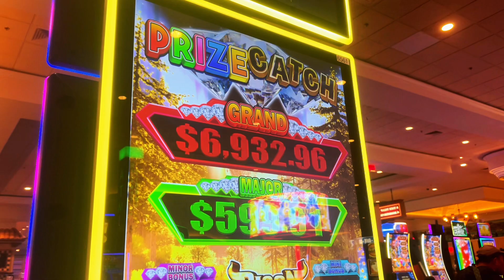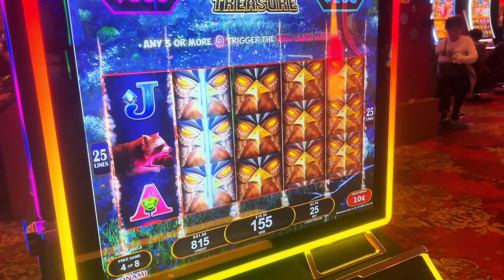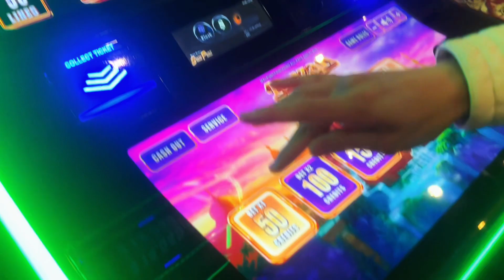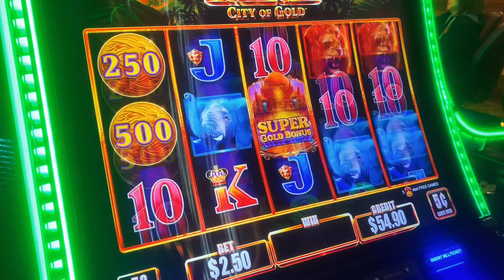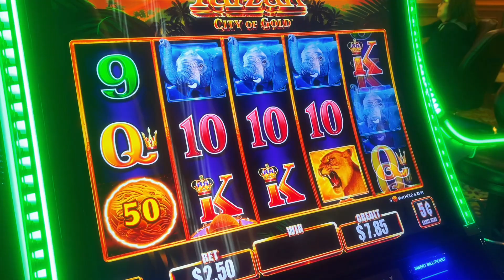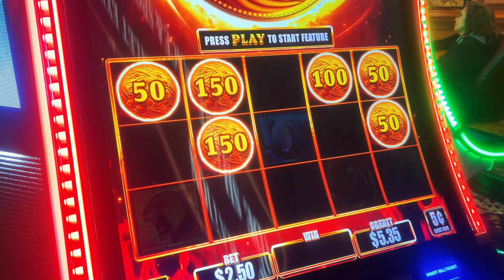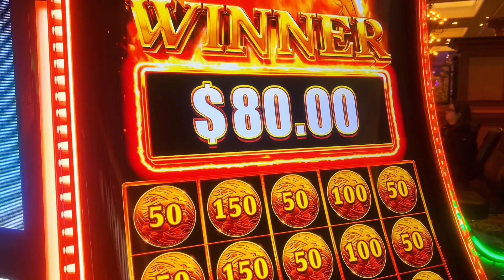Is The Tarzan City of Gold Slot Machine Worth Your Money?!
Played two slots this episode; Prize Catch which had potential but the bonus was.. well just watch and see! The other slot was Tarzan, City of Gold! Definitely saved us this episode too, would've been a lot better if we got the bonus EARLY! :o